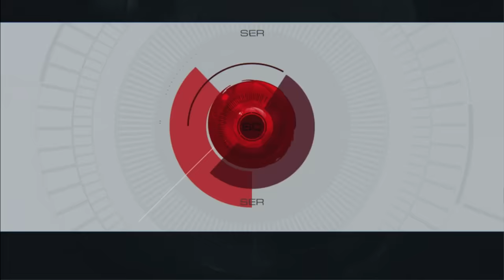Will the Lakers vs. Nuggets be more competitive than last season? | SportsCenter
Dave McMenamin joins SportsCenter to preview the Los Angeles Lakers' matchup with the Denver Nuggets in the First Round of the 2024 NBA Playoffs.